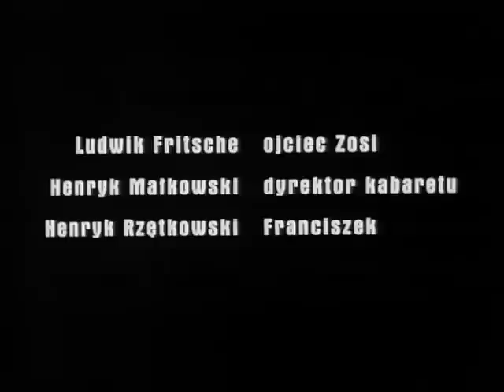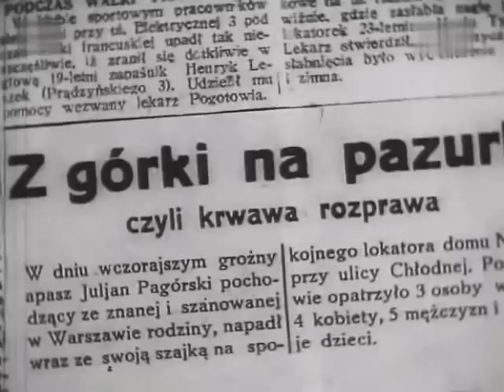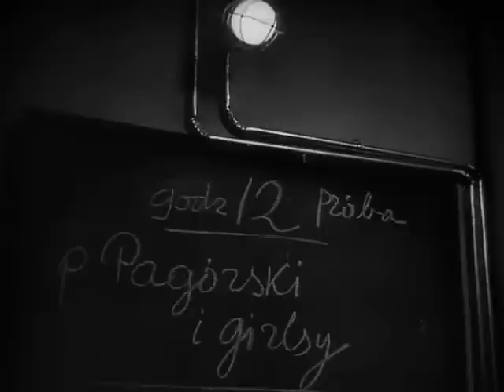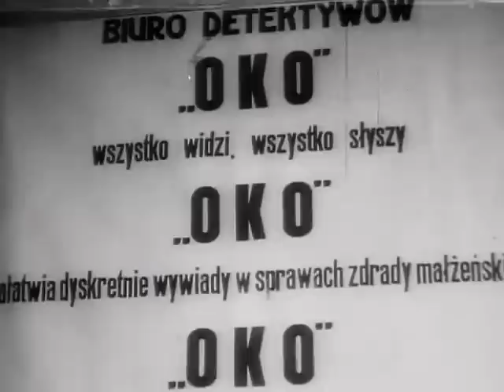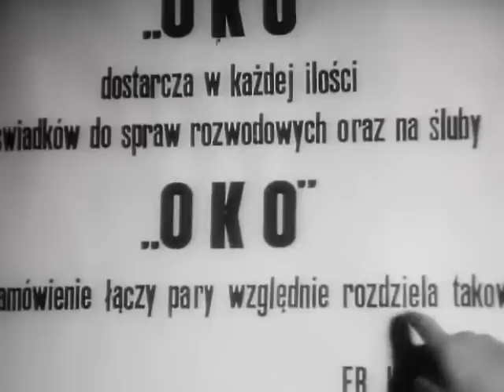W starym kinie - Pieśniarz Warszawy (1934)